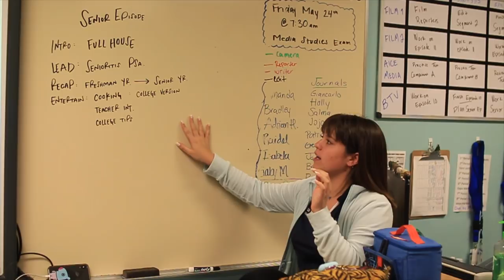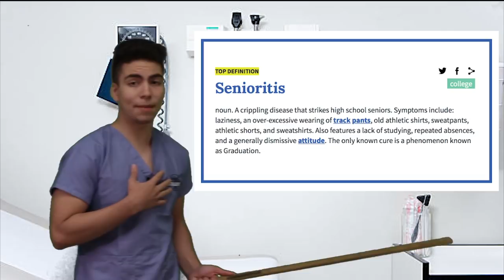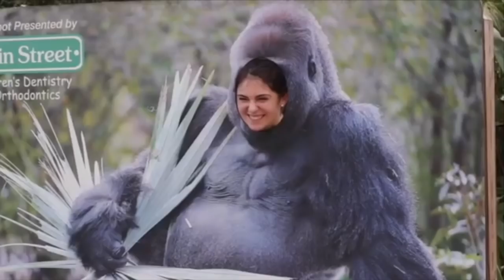Show 12: Senior Edition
The last BraddockTV episode made by the graduating class of 2019.